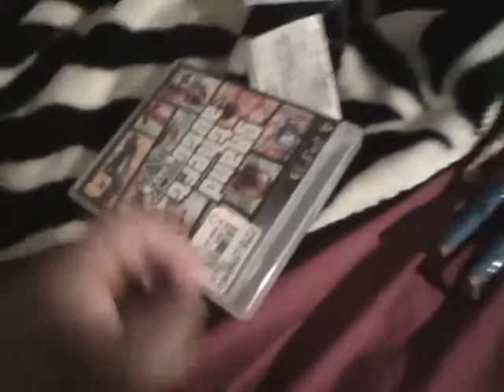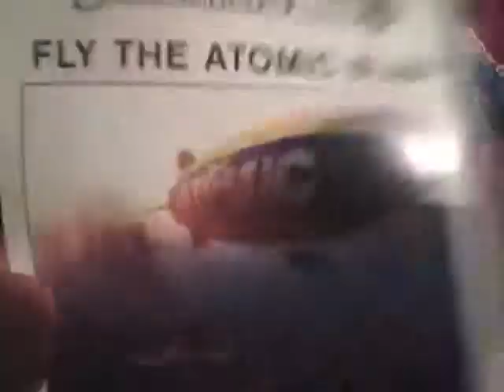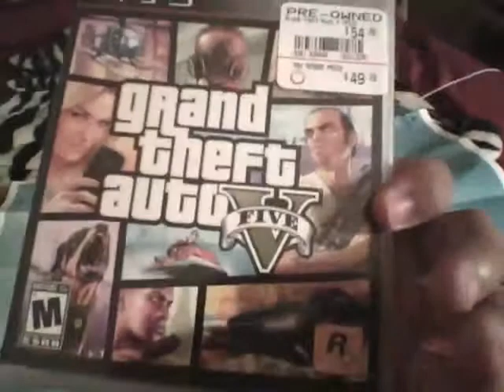Unboxing - Grand Theft Auto V (PlayStation 3)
*Originally recorded on November 1st, 2013.*

Pretty nice quality being recorded from my PS Vita.

Chime: $GCXBUGaming